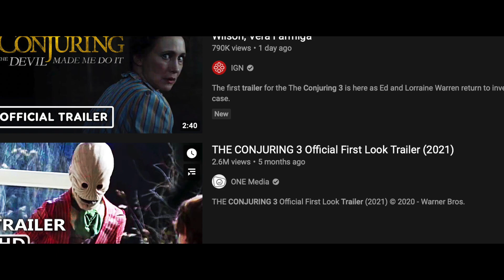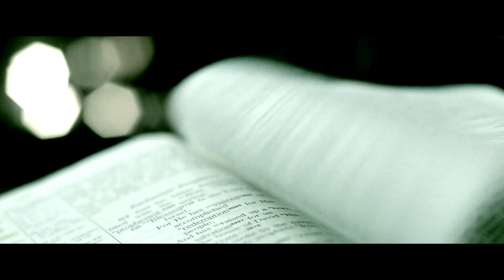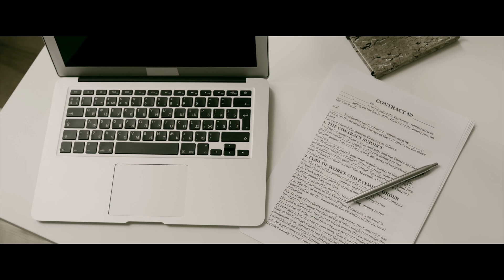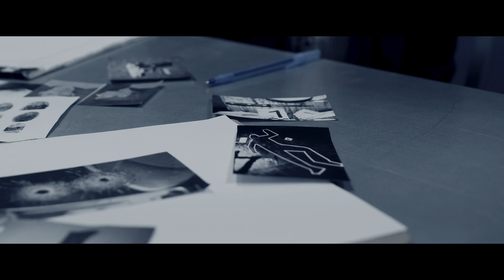Real Story Of Conjuring 3 | The Devil Made Me Do It | क्या आप जानते हैं CONJURING 3 में क्या होगा?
HI GUYS WELCOME TO BEE SMART. IN THIS VIDEO WE ARE GOING TO SHOW YOU THE REAL STORY WHICH IS GOING TO BE SHOWN IN THE MOVIE THE CONJURING 3 THE DEVIL MADE ME DO IT WHICH IS SLATED TO RELEASE ON 4 JUNE 2021.

 About BeeSmart: Making the world smarter everyday.

ˍˍˍˍˍˍˍˍˍˍˍˍˍˍˍˍˍˍˍˍˍˍˍˍˍˍˍˍˍˍˍˍˍˍˍˍˍˍˍˍˍˍˍˍˍˍˍˍˍˍˍˍˍˍˍˍˍˍˍˍˍˍˍˍˍˍˍˍˍˍˍˍˍˍˍˍˍˍˍˍˍˍˍˍˍˍˍˍˍˍˍˍˍˍˍˍ

ˍˍˍˍˍˍˍˍˍˍˍˍˍˍˍˍˍˍˍˍˍˍˍˍˍˍˍˍˍˍˍˍˍˍˍˍˍˍˍˍˍˍˍˍˍˍˍˍˍˍˍˍˍˍˍˍˍˍˍˍˍˍˍˍˍˍˍˍˍˍˍˍˍˍˍˍˍˍˍˍˍˍˍˍˍˍˍˍˍˍˍˍˍˍˍˍˍ